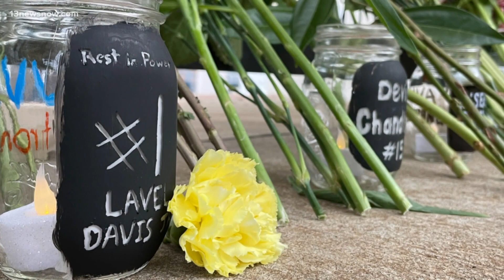Family of one UVA shooting victim, survivor to speak out, share grief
D'Sean Perry was one of three UVA football players that was shot and killed by a fellow student back in November.